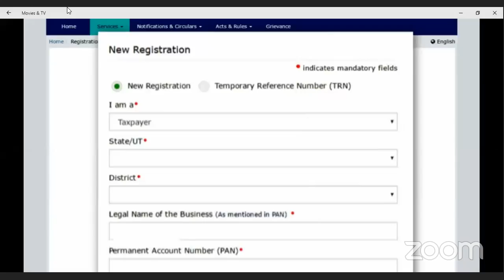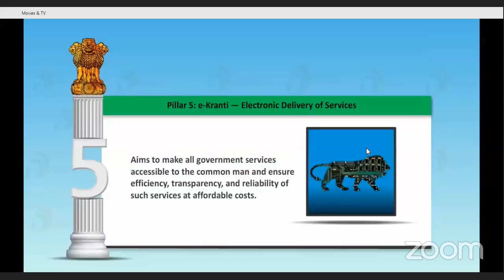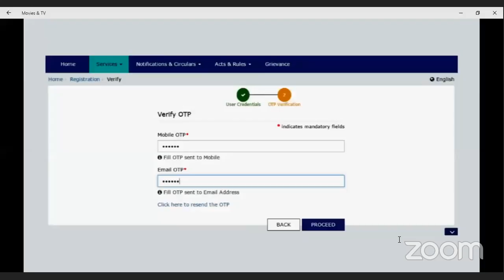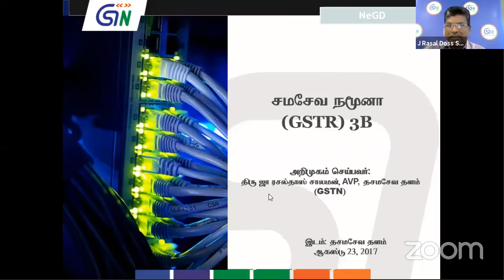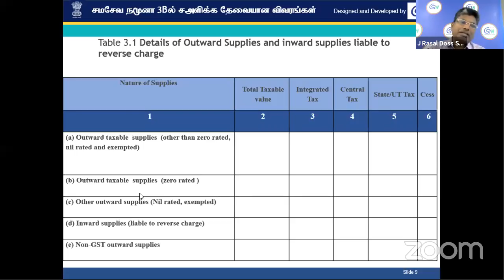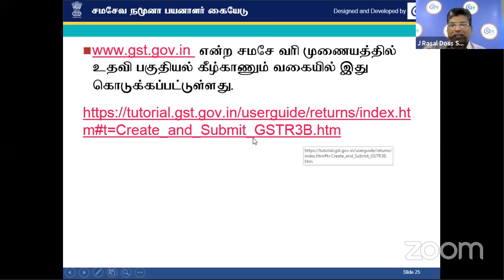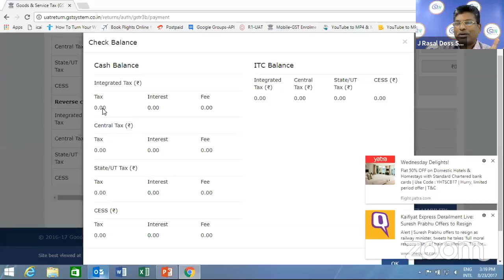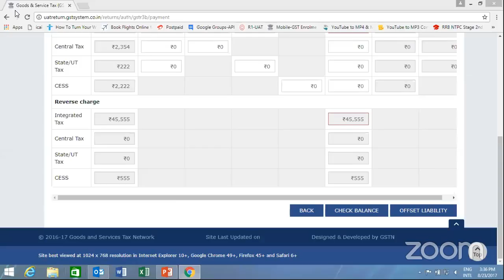Filing of GSTR 3B Return “ In Tamil Language"